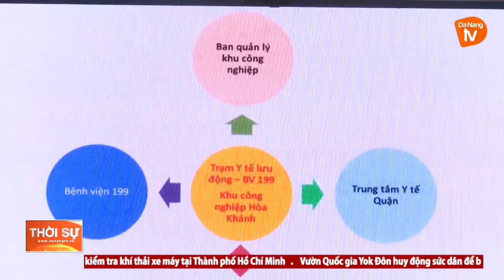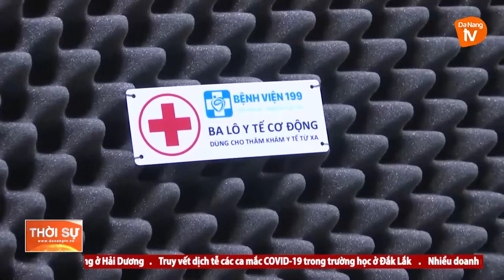ĐÀ NẴNG SẴN SÀNG TRIỂN KHAI TRẠM Y TẾ LƯU ĐỘNG TẠI CÁC KHU CÔNG NGHIỆP